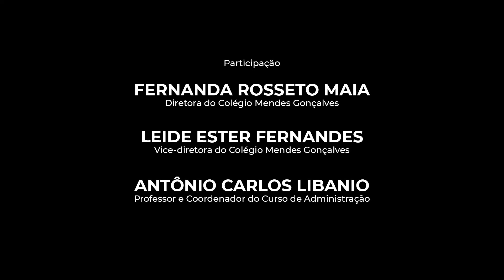Carlos Dias de Carvalho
Moção de Aplauso e Reconhecimento à Carlos Dias de Carvalho.